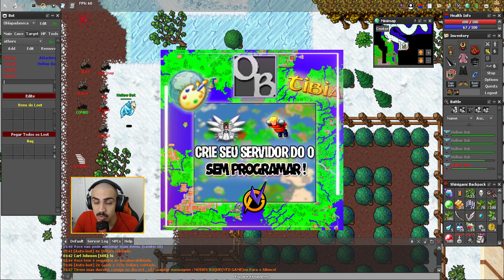FULL FREE no Bleach Game : Quest diaria e novos farms,cave para farmar senshi potions [Pt.11]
🔻🔻  Cursos🔻🔻
Apoio/Periféricos :
*USE O CUPOM
🎤Microfone FIFINE
🎧Fone de ouvido para jogos FIFINE

- DBO , WODBO